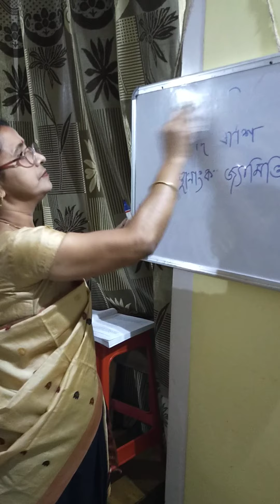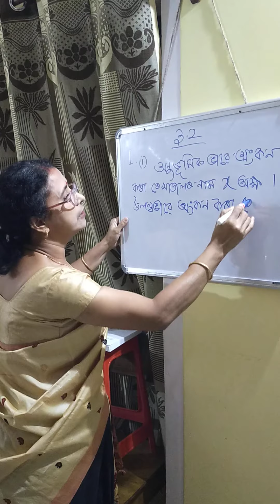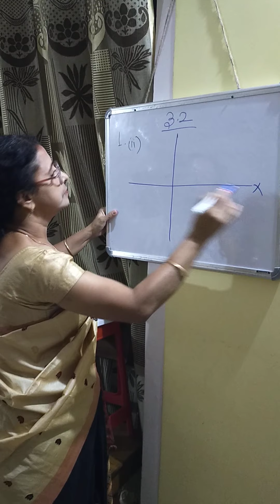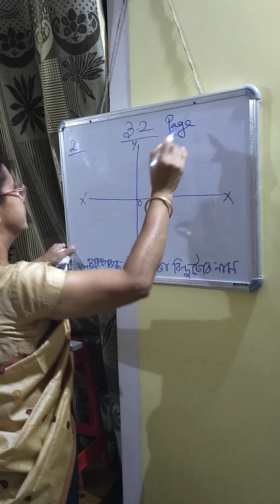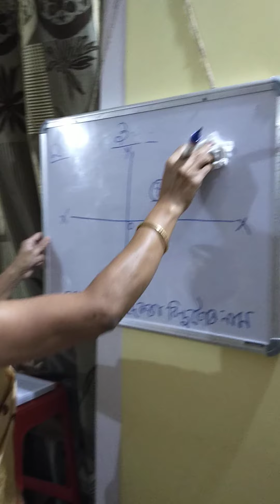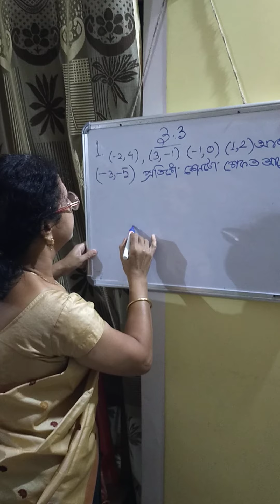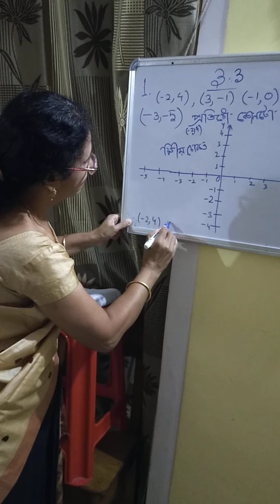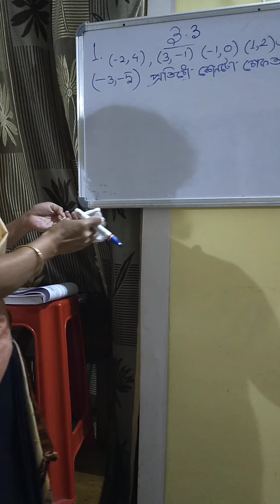Coordinate geometry class 9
Rajdhar Bora Higher Secondary School
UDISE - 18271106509